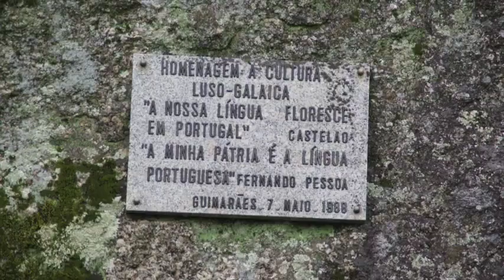IES FRANCISCO AGUIAR. Proxecto TERRA.Castelo de guimaraes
Experiencia de intercambio territorial. Betanzos-Guimaraes. Do proxecto Terra. Alumnos de 3º ESO IES Francisco Aguiar de Betanzos.